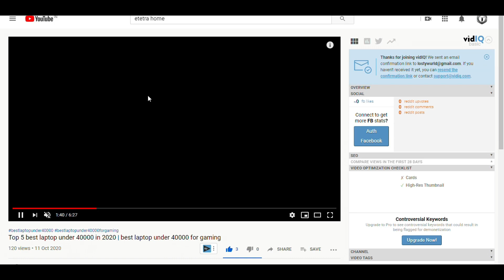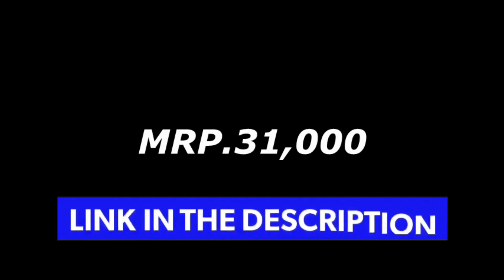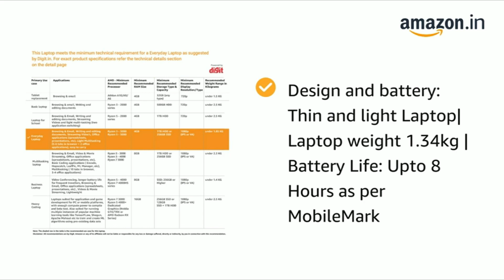Top 5 best gaming laptop under 35000 | best laptop under 35000 in 2020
Hello Viewers,

In This Video -  If you guys are in search for best gaming laptop under 35000 then you have landed at perfect spot as I have brought an awesome collection of Top 5 best gaming laptop under 35000. Laptops included in this video can allow you to play gta v on lowest settings that is very much acceptable in gta v as you can say best gaming laptop under 35000 for gta 5. These best gaming laptops under 35000 in 2020 comes with good integrated graphics card and 8gb of ram and i have selected laptops with decent cpu but integrated graphics card are very good and acceptable in budget price range of 35000.

1. ASUS VivoBook 15
2. Acer Aspire 3 AMD Athlon
3. Lenovo IdeaPad S145
4. AVITA PURA NS laptop
5. Lenovo IdeaPad Slim 3i

Also check -
1. Acer Aspire 3
2. Lenovo IdeaPad S145
3. AVITA PURA laptop
4. ASUS VivoBook 14
5. Lenovo IdeaPad Slim 3i

Video Highlights -
0:00 Introduction
1:21 best laptop under 35000 for gaming
3:03 best runner up laptop under 35000 for gaming
4:15 Lenovo idea pad s145
5:21 best value for money gaming laptop under 35000
6:31 slimmest laptop under 35000
7:14 My recommendation on best gaming laptop under 35000

1 - which is best gaming laptop under 35000?
2 -  which is best gaming laptop under 35000 in 2020?
3 -  which is best gaming laptop under 35000 for gta v?
4 -  which is best laptop under 35000?
5 - which are best gaming laptops under 35000?
6 - which is best laptop under 35000 in 2020?